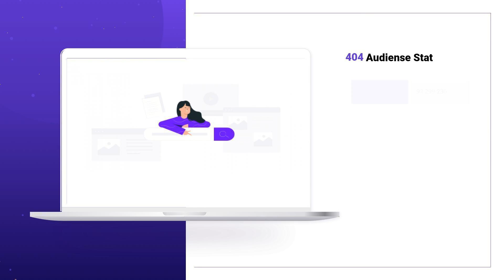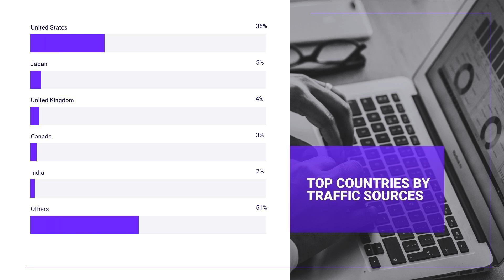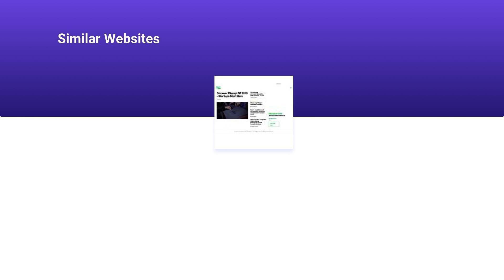SLACK.COM 🔎 Website Traffic, SEO Rank Research | SLACK.COM Backlink Quality Data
Slack.com Rankings information you need to be aware of in one place. Looking for information about Slack.com Traffic and other important SEO metrics? You are in the right place. A couple of minutes, and you will know everything about it. We’ve collected only the most important stats and indicators for you to quickly figure out this topic. This video will explain to you such terms:Slack.com Website Audience, Backlinks and Positions, Visits and Duration, and much more. See the vital Slack.com Domain Traffic Information:

CATEGORY: Social Networds & Communities

Slack.com MONTHLY AND DAILY TRAFFIC:

Average monthly traffic: 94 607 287
Category traffic rank: 21
Visits and Duration: 0.01

Slack.com TRAFFIC SOURCES, VISITORS PER MONTH:

Direct Traffic: 97.3% / ~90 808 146
Organic Search: 1.6% / ~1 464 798
Paid Search: 0.2% / ~167 939
Referrals: 0.7% / ~625 105
Display Networks: 0% / ~83 969

Slack.com TOP COUNTRIES, VISITORS PER MONTH:

United States: 35% / ~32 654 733
Japan: 5% / ~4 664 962
United Kingdom: 4% / ~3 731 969
Canada: 3% / ~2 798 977
India: 2% / ~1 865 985

Slack.com ALEXA RANK: 268

Slack.com Backlinks and Positions:
Referring Domains: 78 801
Dofollow Backlinks: 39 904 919
Nofollow Backlinks: 925 000
Outgoing Backlinks: 1 945

Slack.com Domain Stats:
Domain Rank: 91
Domain Authority: 79
Spam Score: 2

Still have questions about Slack.com Site Audit — feel free to write in the comments

The information described below was analyzed from the external stats websites. We are not responsible for its accuracy.